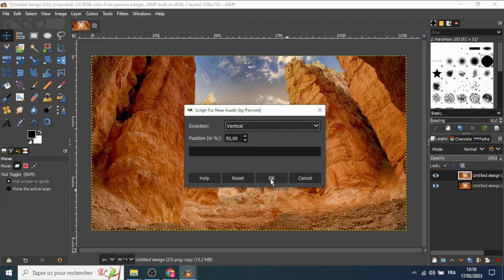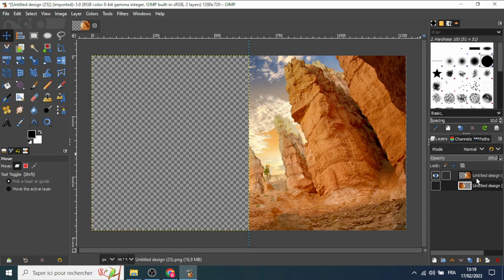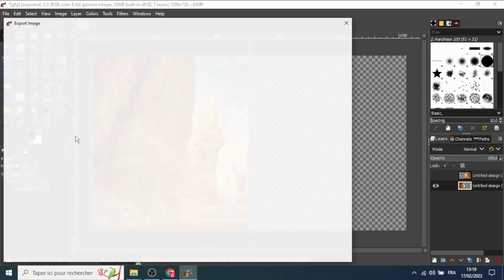Gimp Tutorial on How to Split an Image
Easy Gimp Tutorial on How to Split an Image